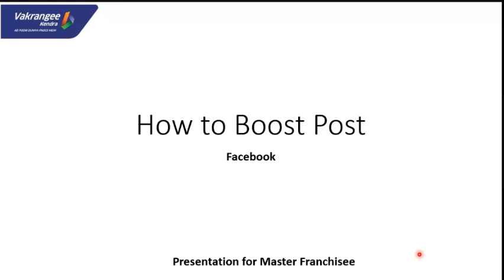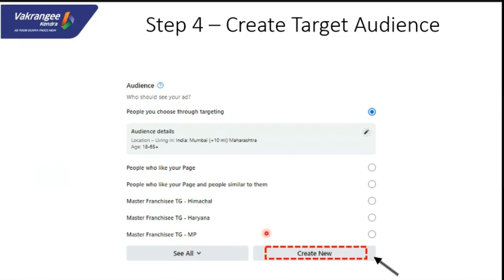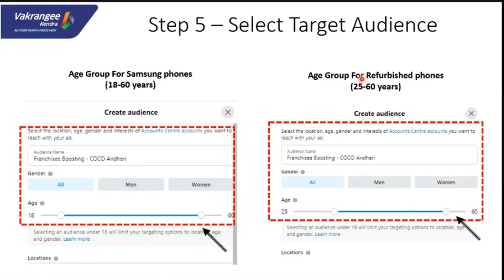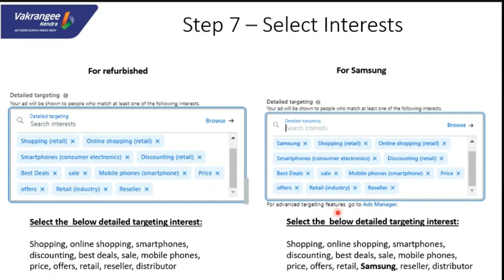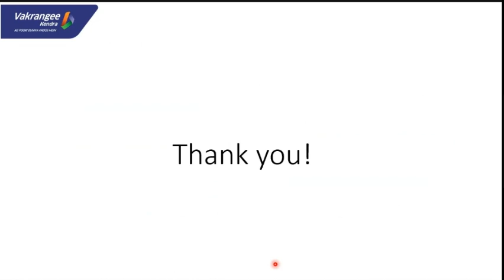How to Boost Post on FB Hindi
Vakrangee Limited presents a step-by-step guide on how to Boost Your Post on Facebook so Vakrangee Master Franchisees and Franchisees can grow their reach through digital marketing and online presence.

वक्रांगी लिमिटेड फेसबुक विज्ञापनों को चलाने के तरीके पर एक चरण-दर-चरण मार्गदर्शिका प्रस्तुत करता है ताकि वक्रांगी मास्टर फ्रेंचाइजी और फ्रेंचाइजी डिजिटल मार्केटिंग और ऑनलाइन उपस्थिति के माध्यम से अपनी पहुंच बढ़ा सकें।

Vakrangee Believes that Franchisees and Master Franchisees should have their own online presences and digital media exposure. Vakrangee wants to make its Master Franchisee and Franchisee capable of generating leads and carrying out Marketing.

These training videos are focused on small aspects which will enable the Master Franchisee and Franchisee to generate leads, create awareness and establish online presence.

About Company:
Name: Vakrangee Limited
Vakrangee is more than 32 years old company with more than 25000 Kendra outlets with 6000+ ATMs all over India.  It is the 4th largest White Label ATM operator in Rural India.

Vakrangee provides multiple lines of services under one roof and provides the opportunity to have multiple agencies / distributorships of various products and services. Vakrangee Kendra has services such as Banking BC point, ATM, Financial services comprising of Business Loan, Domestic Money Transfer, Free Demat and Trading Account and so on. Insurance Service which comprises of Life, Health, and General Insurance from the top Brands. E-Commerce Services comprises Online shopping, E-Health Services, Job portal, Bill Payment Systems, Travel booking, Govt Services like PAN Card, E-Mitra as well as CIBIL Score etc.

About Presenter:
Name: Imran Nazir Shaikh
Imran Shaikh heads the Learning and Development at Vakrangee Limited. Manages Franchisee and Master Franchisee Training and Content development. Imran has also created an E-Learning solution for everyone.